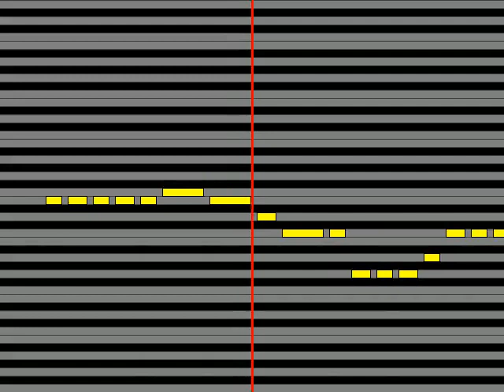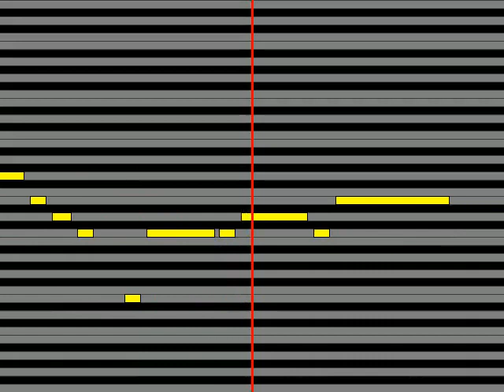【ガイドメロディ】 RADWIMPS カナタハルカ